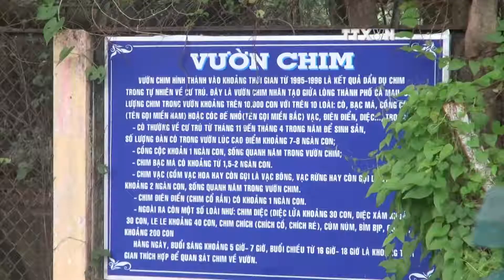Bird garden stands out in Ca Mau city